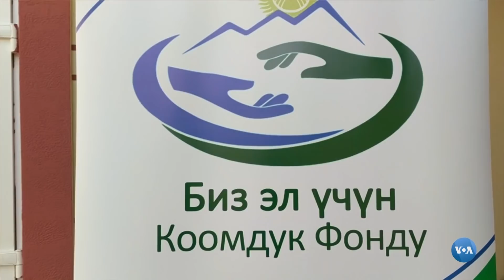Qirg'iziston: Ehtiyojmand oilalarga uy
Oʻsh viloyati Oʻzgan shahrida Muborak ayaning yaroqsiz ahvolga kelib qolgan uyining oʻrniga yangisi qurib berildi. Qurilish uchun mablag' Qirg'izistonda va xorijiy davlatlarda ishlayotgan saxovatli insonlar yordami bilan toʻplangan.